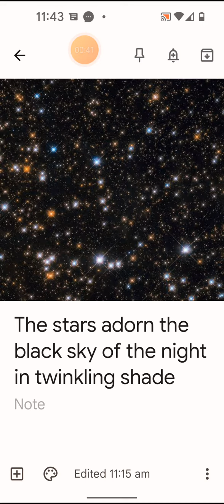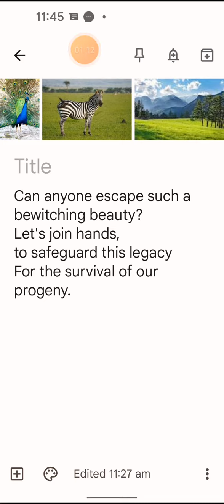Beauty of nature 💗😍